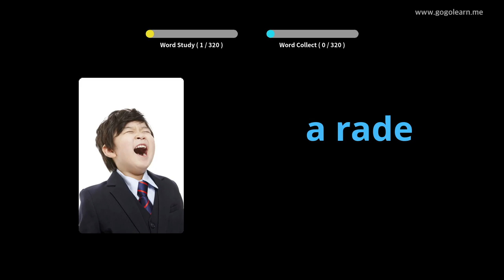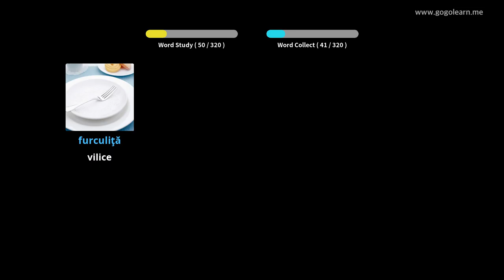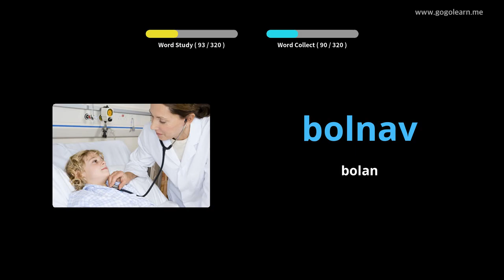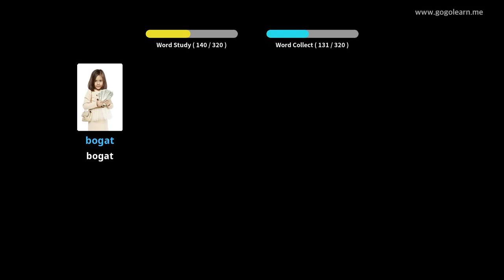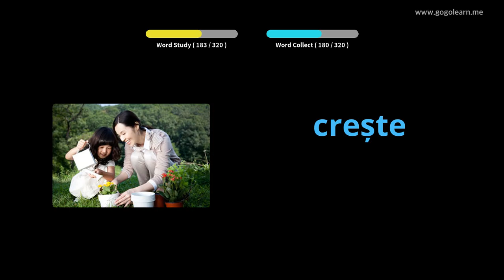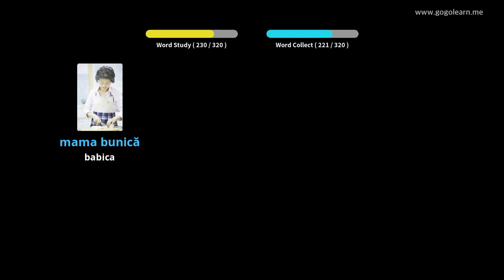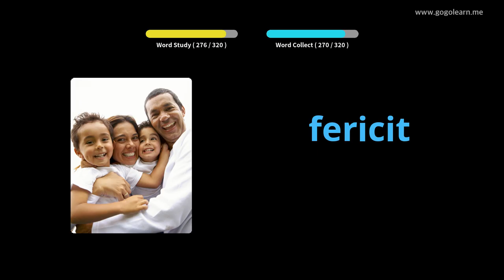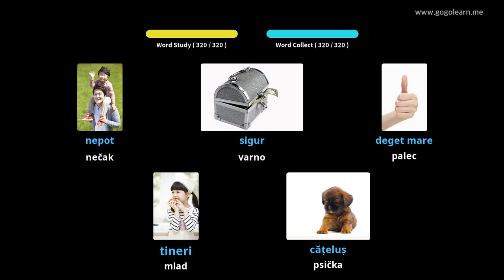Med vožnjo vojska posluša romunski besednjak | Golearn